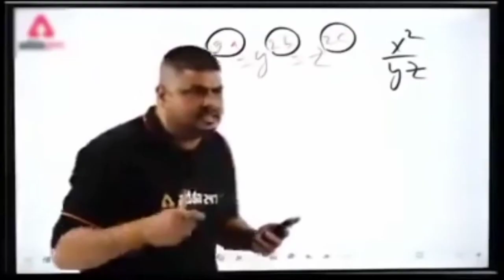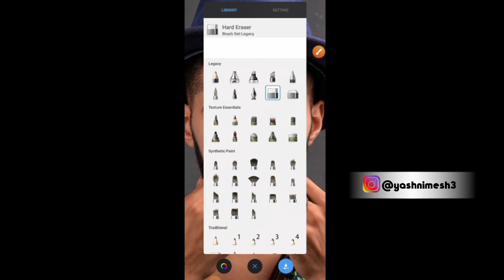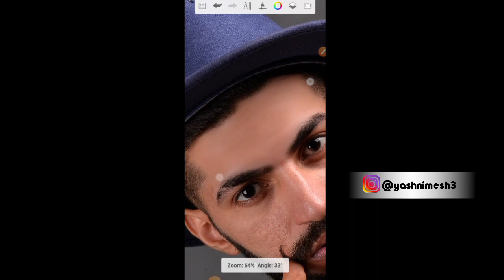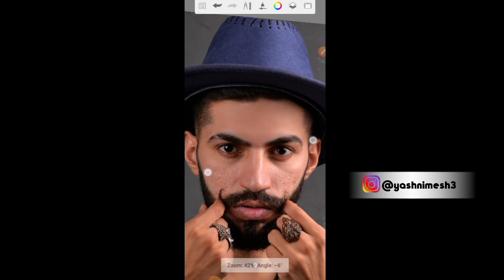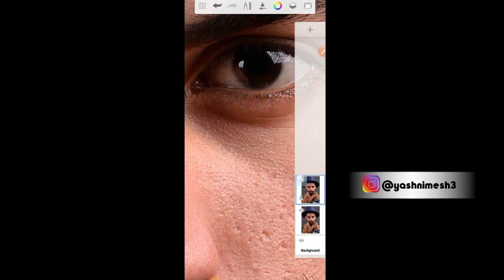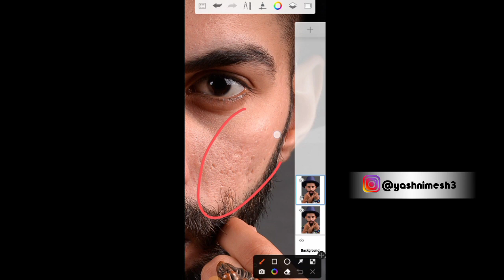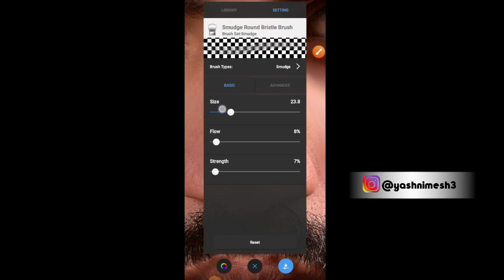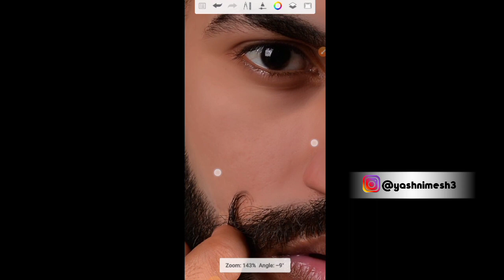Face Smooth Problem Solved ? 🤩 | Mobile Editing 2022 | Face Smooth New Trick - Yash Nimesh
🔺️ TOPIC COVER IN THIS VIDEO :

Face Smooth Problem Solved
Mobile Editing 2022
autodesk sketchbook
mobile skin retouching
skin editor
step by step photo editing
skin smoothing
complete skin retouching
before after